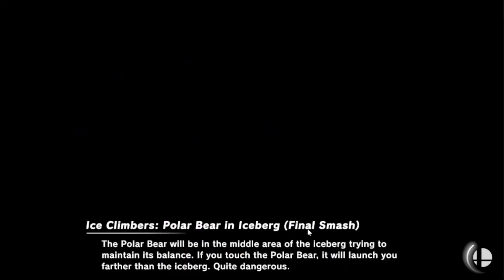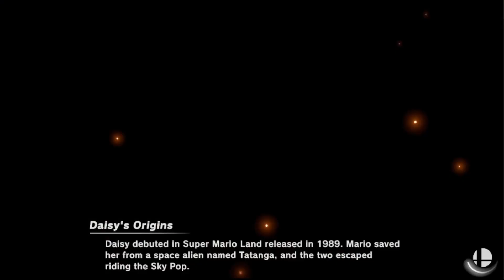STAMINA STAR STANDARD | CPU Civil Wars